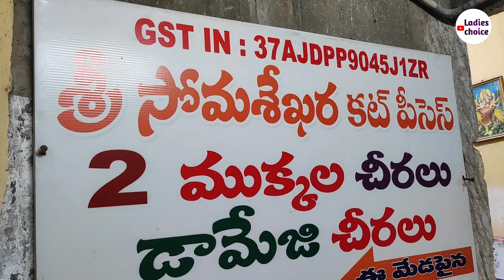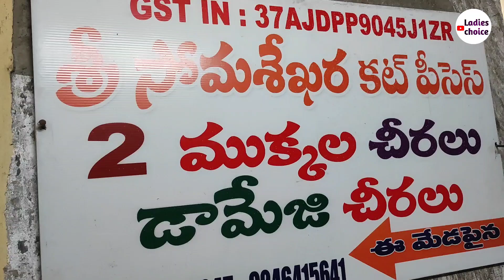మన విజయవాడలో #5 చీరలు #1000 /- sravanamasam offers మిస్స్ అయితే sarees అయిపోతాయ్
Address:-
Somashekaracutpieces
Gudivada vari veedi
sivalayam street
onetown
Vijayawada